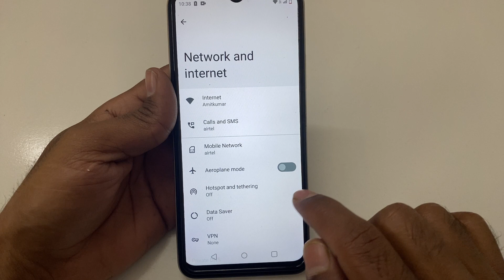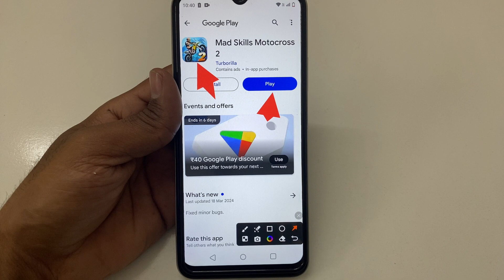How to fix app not working problem solve in Mad Skills Motocross 2 | app open problem Kaise hataye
How to fix app not working problem in Mad Skills Motocross 2
How to fix app not working in Mad Skills Motocross 2
Fix app not working problem solve in Mad Skills Motocross 2
Fix app not working problem in Mad Skills Motocross 2
Fix app not working in Mad Skills Motocross 2
app not working problem solve in Mad Skills Motocross 2
app not working problem in Mad Skills Motocross 2
app not working in Mad Skills Motocross 2